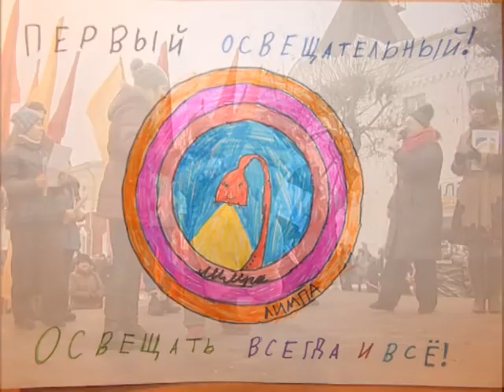Юбилей «Канала 12» отметили все череповчане на Милютинской ярмарке